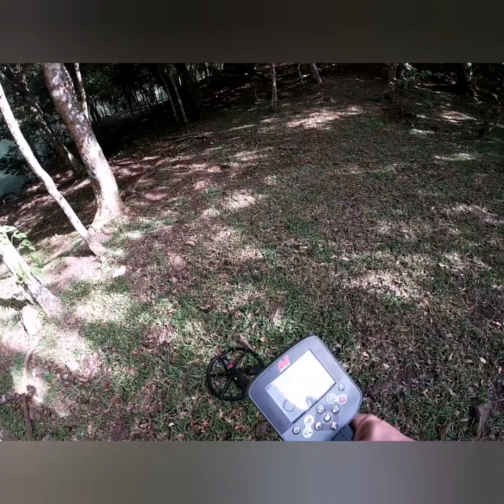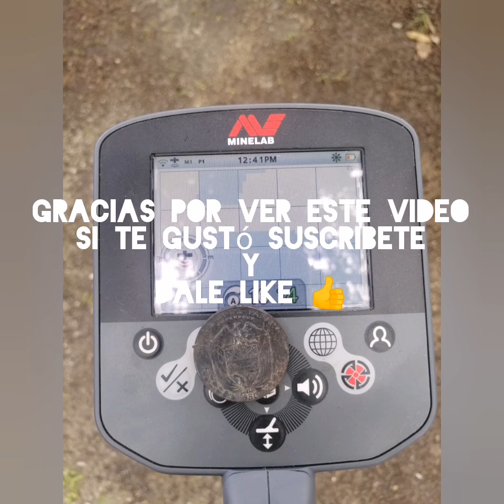¡GRAN TESORO! en MONEDAS y DIAMANTE en BOSQUE ESPECTACULAR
PRIMERA PARTE detectando en hermoso lugar con muchas monedas enterradas.